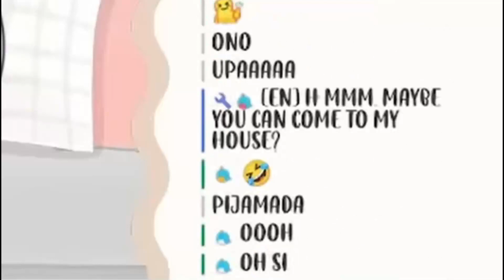Hina + Hana + Netflix, ¿qué puede malir sal?